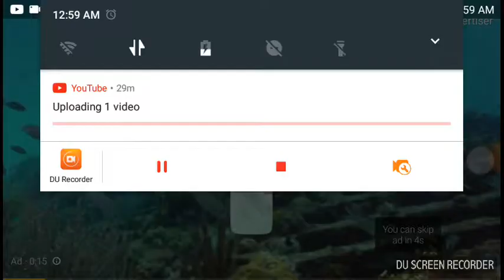Obinim warns Afia Schwarzenegger to stop insulting him else....